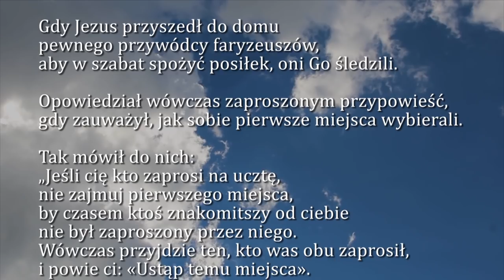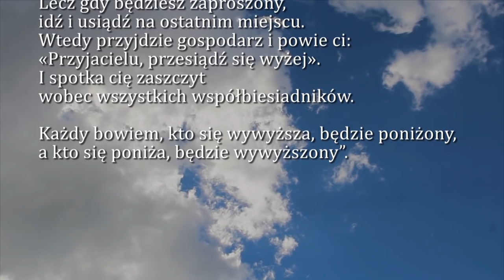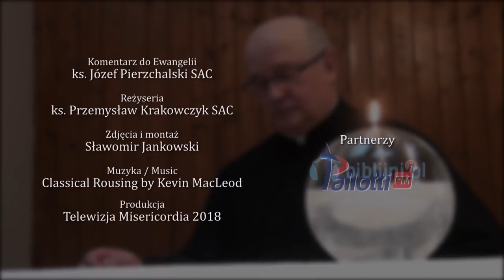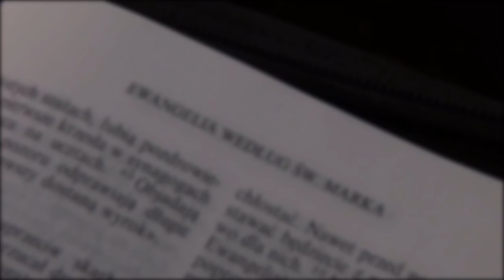Dobra Nowina na dziś | 3 listopada - sobota, XXX tygodnia zwykłego